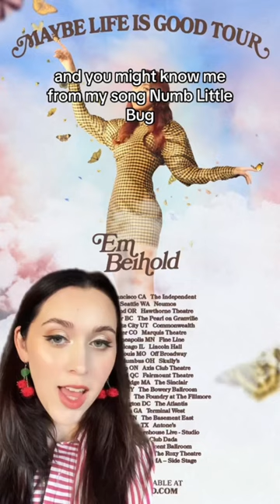merch design competition! cash prize! deadline Nov 15th 🤍